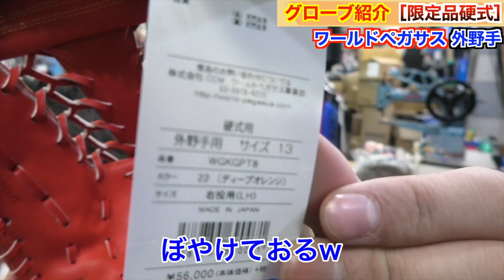【2020年モデル限定品】ワールドペガサスのグランドペガサスTOPのグローブを紹介！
Stand up!!! MVはこちら